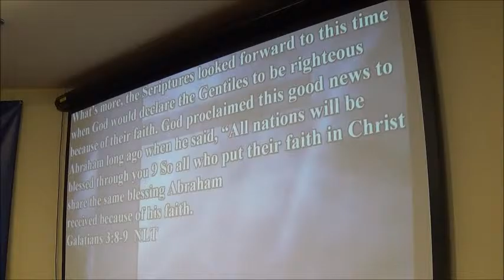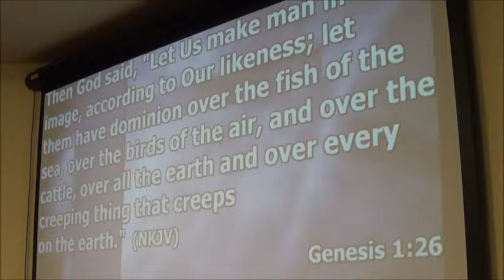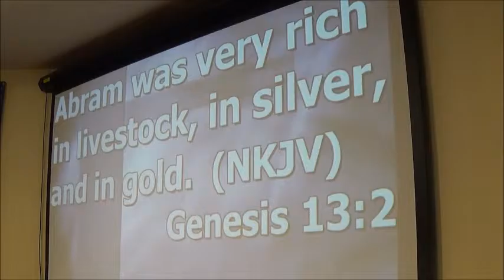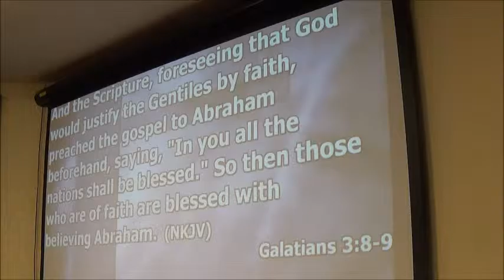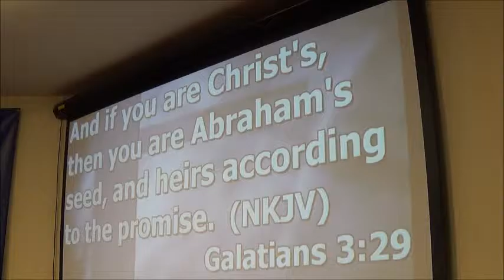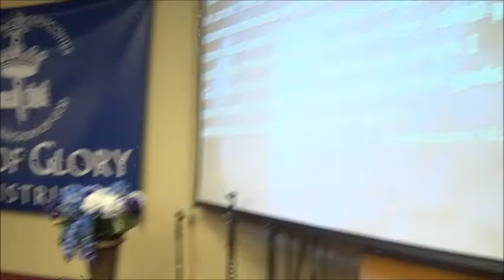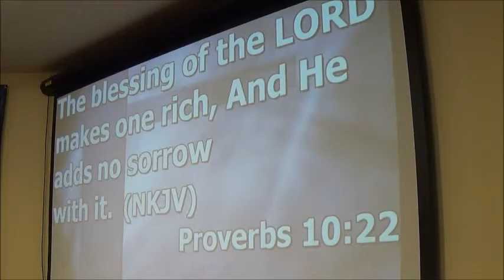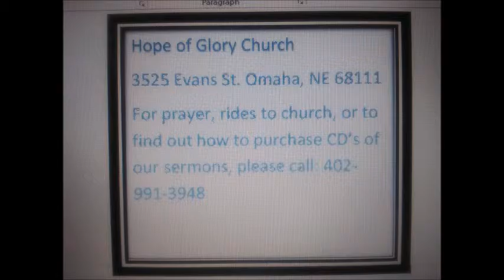The Blessings Part 2 by Pastor Bruce